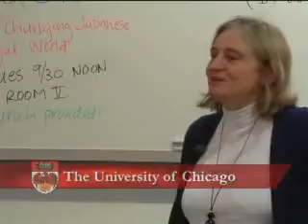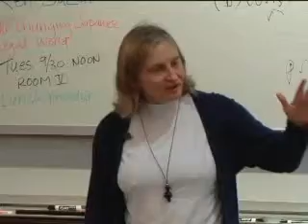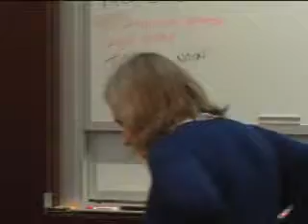Mary Anne Case on State Recognition of Same-Sex Marriages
Mary Anne Caseis Arnold I. Shure Professor of Law at the University of Chicago Law School. This talk, entitled "Why Evangelical Protestants are Right When They Say that State Recognition of Same-Sex Marriages Threatens Their Marriages and What the Law Should Do About It," was recorded October 1, 2008 as part of the Chicago's Best Ideas series.